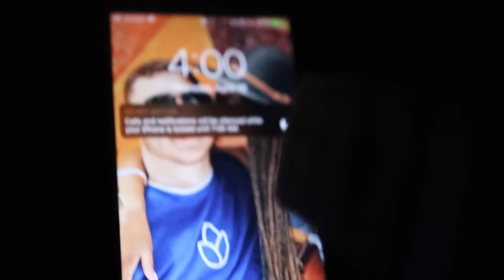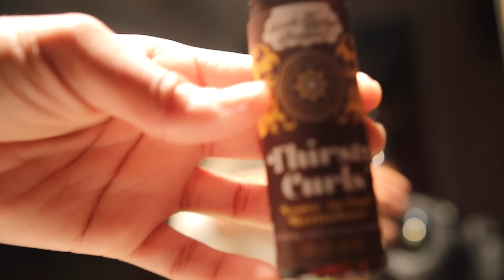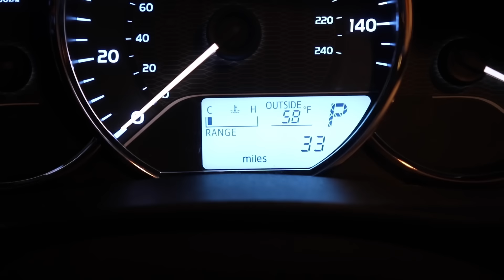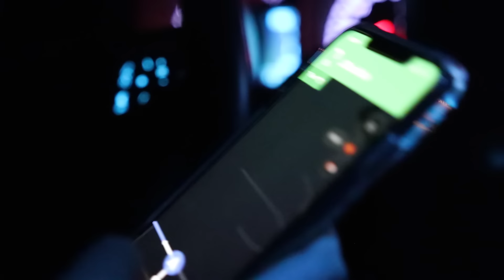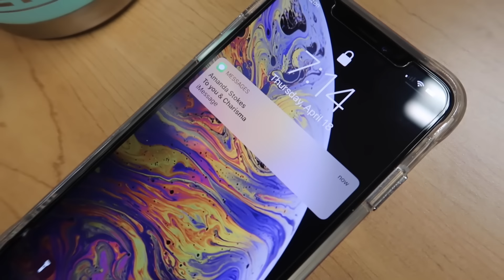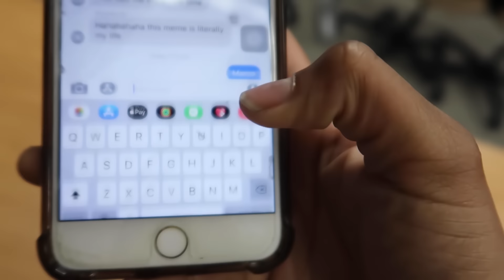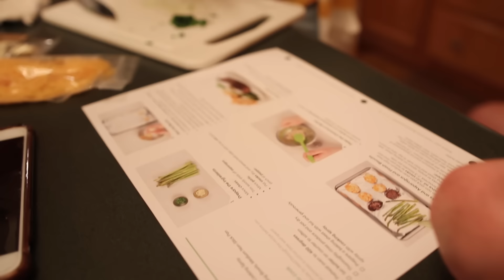A Day in the Life of a College Student (Grad School)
for $80 off Home Chef--$20 off your first four orders using our code CCSQUAD !

We finally decided to record a day in the life of a college student. I am currently attending Occupational Therapy school and it definitely can be a little stressful balancing school and the youtube life. In this video, I answer questions and talk about how I handle both worlds!